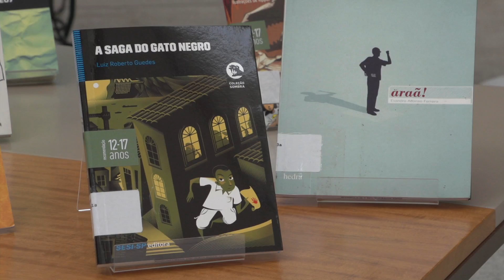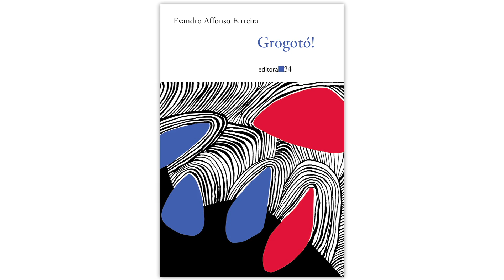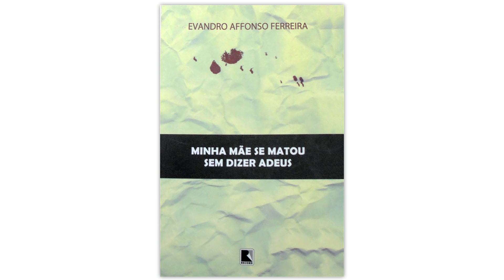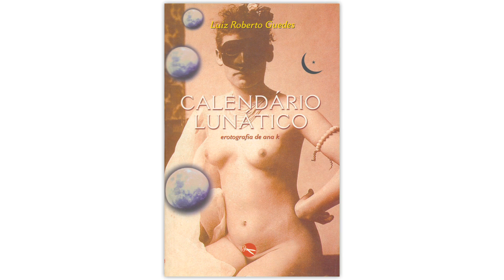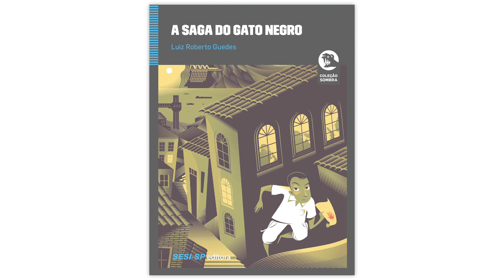Segundas Intenções com Evandro Affonso Ferreira e Luiz Roberto Guedes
No sábado, 8 de julho de 2017, a Biblioteca Parque Villa-Lobos (BVL) promoveu uma conversa com os escritores Evandro Affonso Ferreira e Luiz Roberto Guedes no programa Segundas Intenções. O bate-papo teve mediação do jornalista Manuel da Costa Pinto, aconteceu no espaço central da biblioteca, a Oca, às 11 horas. No encontro, os autores falaram de suas obras e referências literárias.